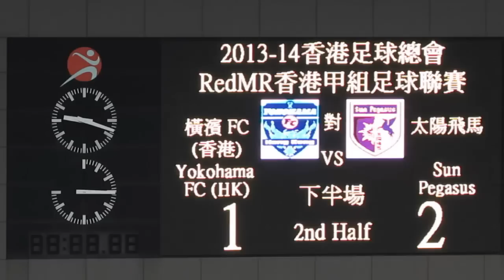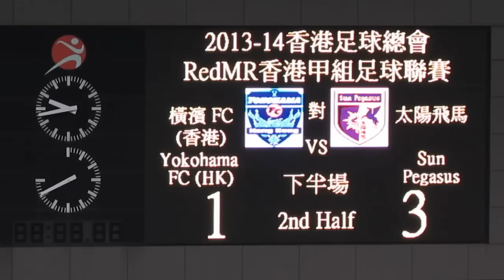太陽飛馬vs橫濱FC(2014.2.26.香港足球甲組聯賽)精華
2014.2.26.將軍澳運動塲 20:00 太陽飛馬(黃) 3:1 橫濱FC(藍)